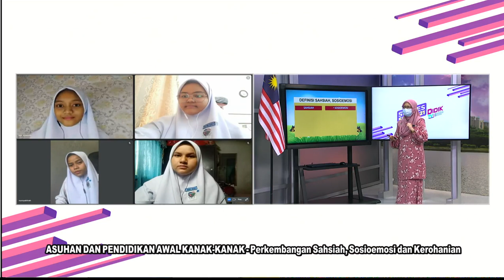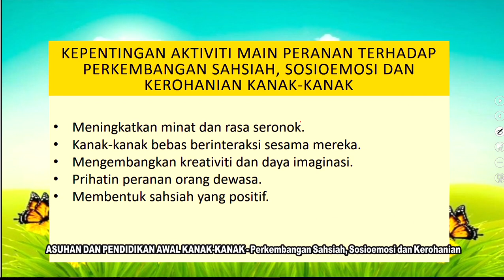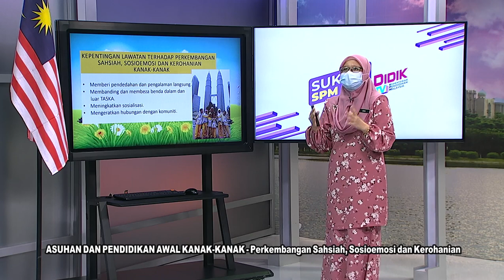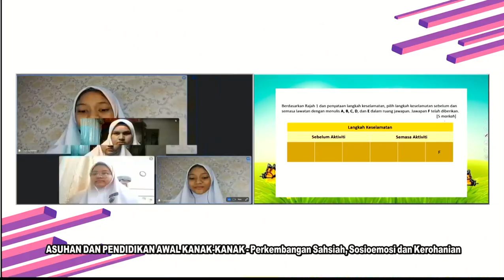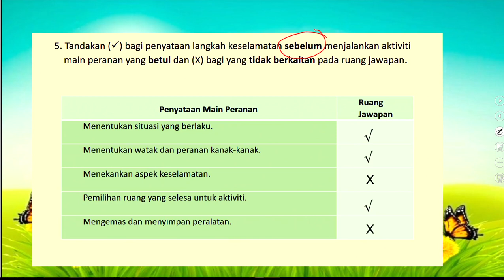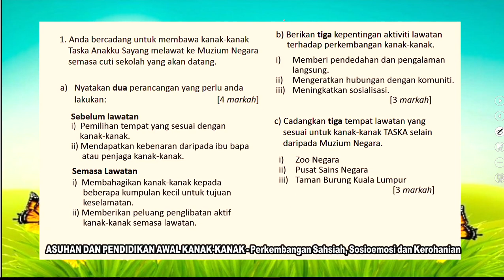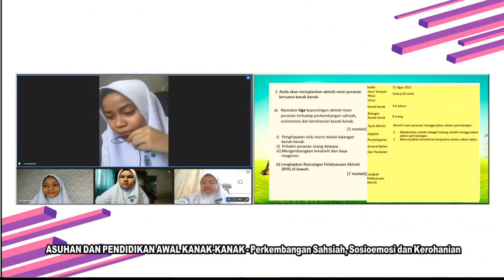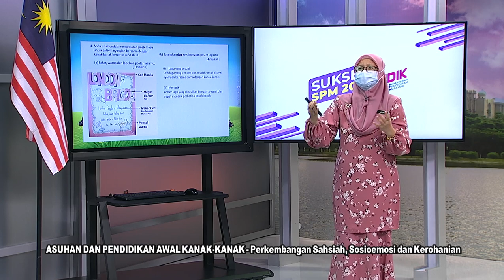DidikTV Sukses SPM 2021 Eps 414 Perkembangan Sasiah, Sosioemosi Dan Kerohanian